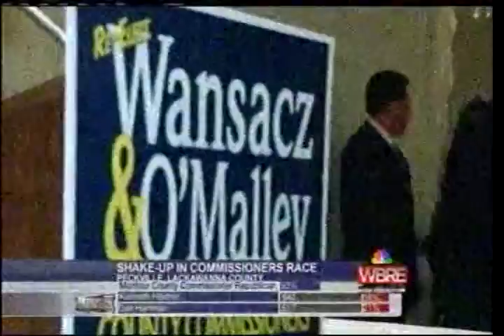WBRE News election 2015 recap